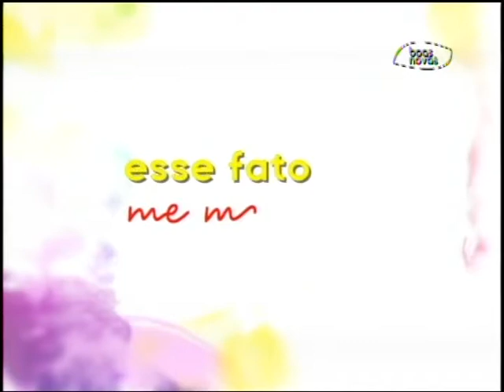Espaço Feminino - Viver além do erro! - (bloco 2 de 3) 04-12-2015